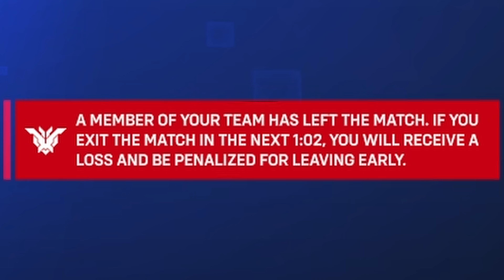RANKED DPS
Friends in the video:
DumpTruckian

What’re you doing here? Get back to the video.